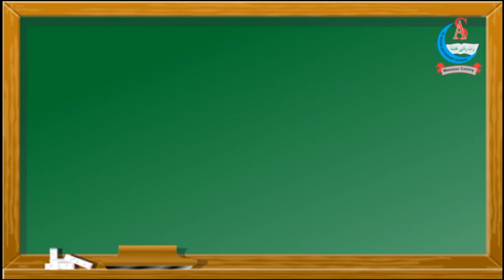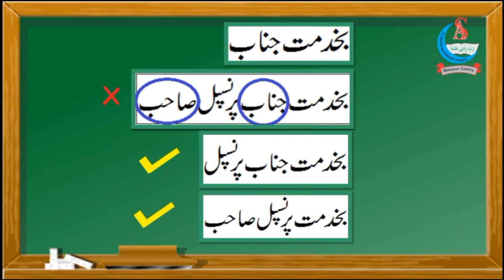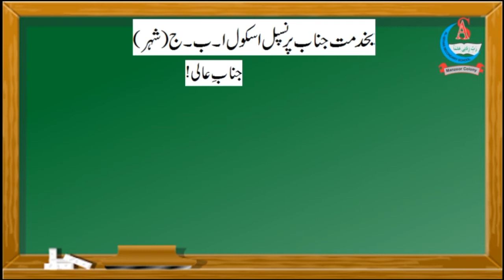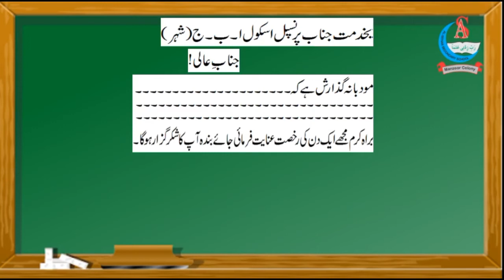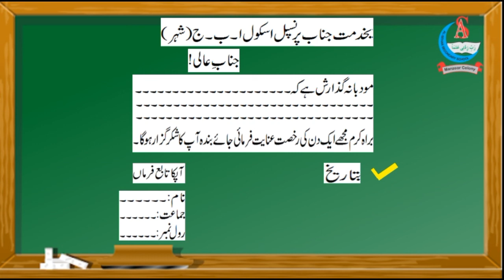Urdu Grammar |درخواست لکھنے کا درست طریقہ | Al-Sehar Secondary School